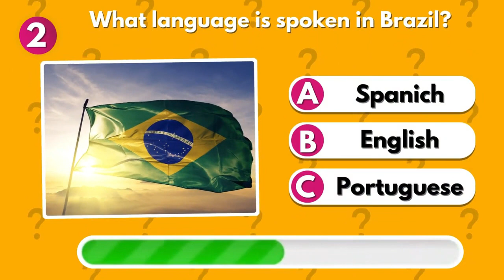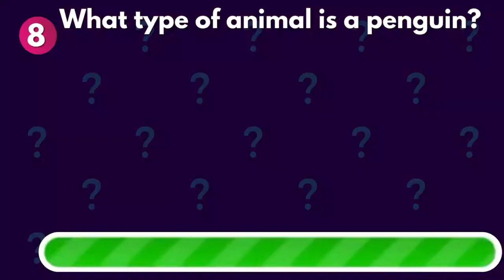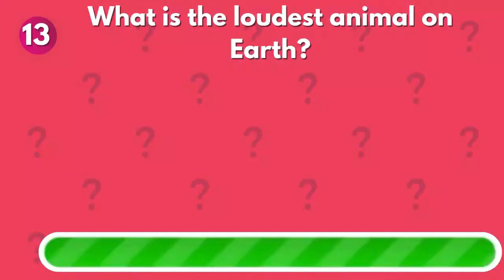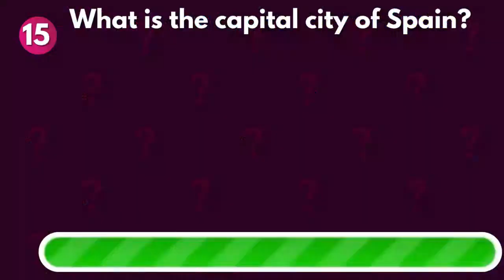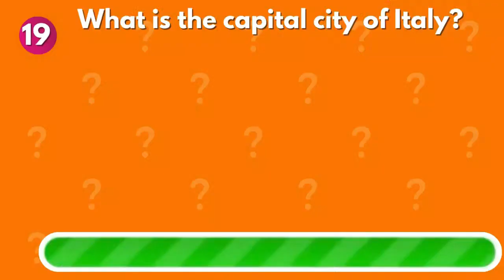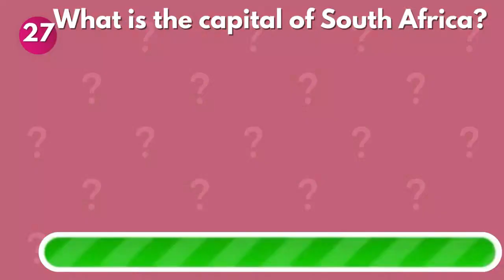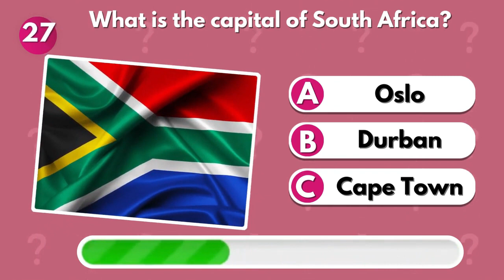Are You SMARTER Than a 5th Grader? 📚🤓🧠 | General Knowledge Quiz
Are you a genius? Test your general knowledge with this fun and challenging quiz! Do you think you're smarter than a 5th grader? Find out by answering a variety of questions in this exciting game. Put your brain to the test and see if you can ace this quiz. Don't miss out on the opportunity to prove your intelligence and compete with your friends. Get ready to show off your skills and see if you have what it takes to beat this 5th grade quiz!

Let's pick your brain and have a blast together! 🚀🌟